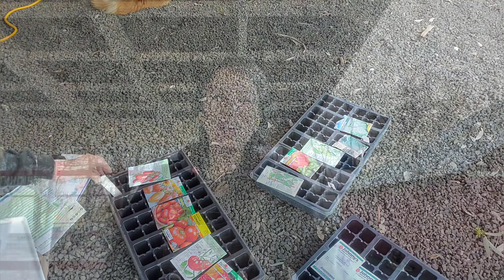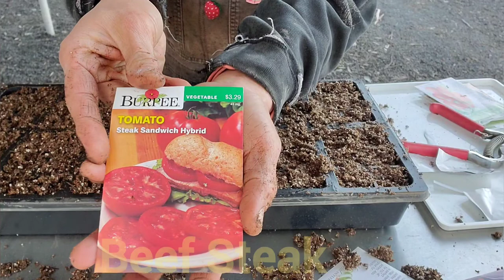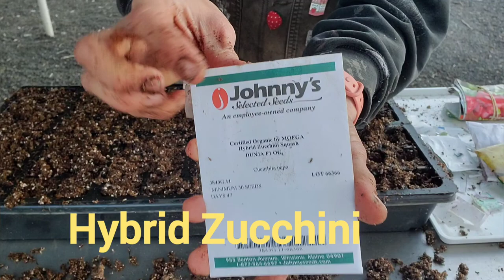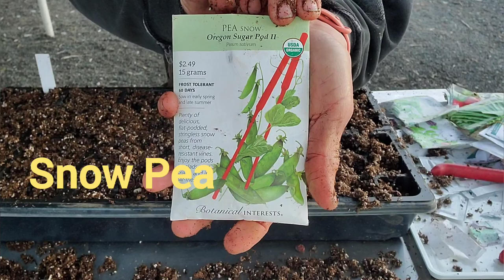Starting Seeds/Zone 9b Northern California 🌱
I started 5, 72 cell trays filled with
Cherry Tomatoes, Roma Tomatoes, Beef  Steak tomatoes, Sweet peppers, Banana peppers, Shelling peas, sugar peas, Corn, squash, cucamelons, cucumbers and zucchini
I have them under grow lights and in a warm space. I can not wait to see what we get in a few weeks.. 🌱